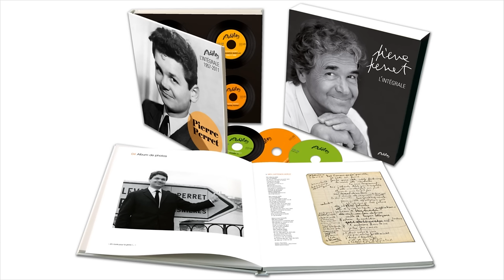Pierre Perret - Je suis de Castelsarrasin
Taken from Pierre Perret « L'âge de Pierre »
Extrait de l'album Pierre Perret « L'âge de Pierre »

Production: naïve